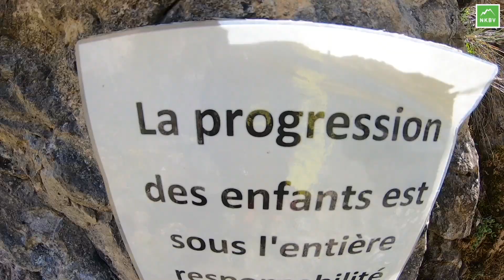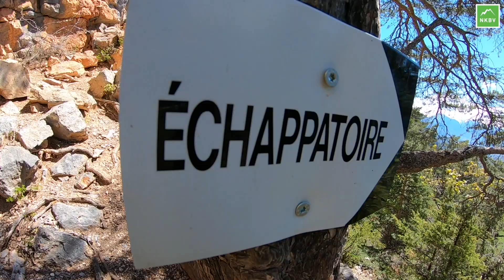Klettersteigen met kinderen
Klettersteigs zijn er op alle niveau’s. Ook met kinderen is klettersteigen een heel leuke alpiene activiteit. Zo bestaan er al routes tot 3 uur over gemakkelijke paden, waarbij het hoogteverschil klein blijft. Waar het pas moeilijker wordt, zijn beugels en ander hulpmiddelen aangebracht om je te helpen. Als je kunt bergwandelen, kun je dus ook klettersteigen. Berggids Martijn Schell geeft tips voor klettersteigen met kinderen.